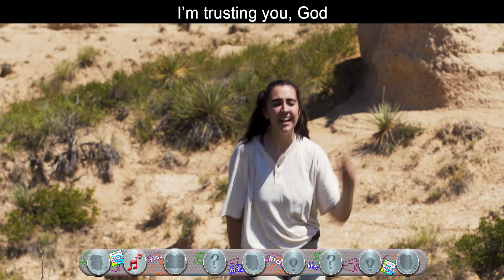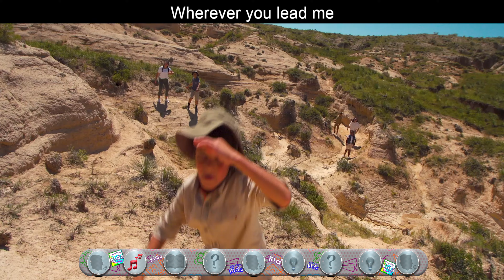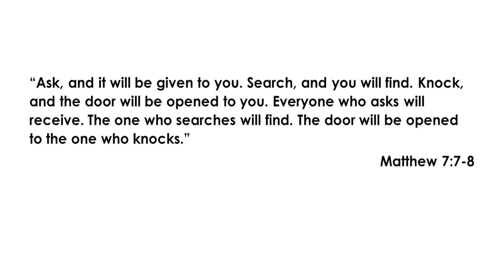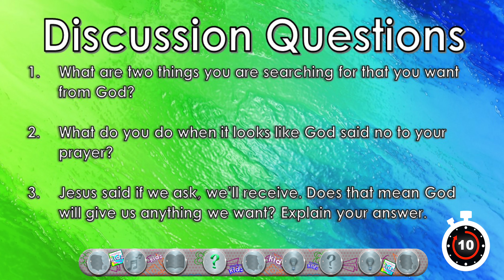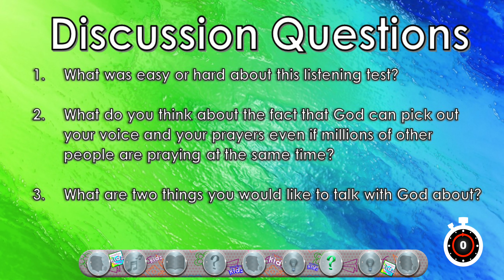Sermon On The Mount: Prayer 01-17-2021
Kingdom Life Christian Church is a Christ-centered, Bible-believing, Spirit-filled church which is founded on the belief that God’s Kingdom must be demonstrated “on earth as it is in heaven.”
Our congregation draws together people of all races, gender, economic levels, ages, and religious backgrounds. Through Bible-centered preaching and teaching, prayer, practical ministry, and genuine relationships, KLCC encourages and empowers people for the challenges of life.